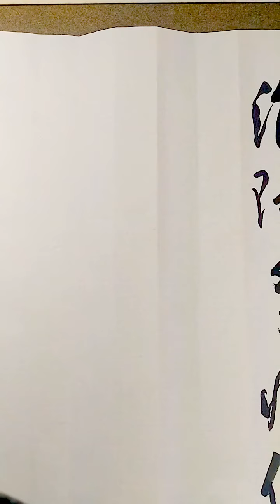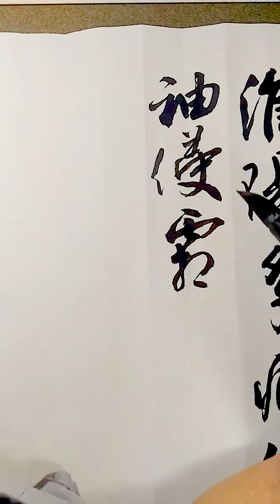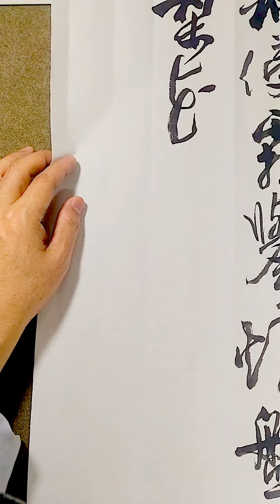那時候的人飲酒後要寫個詩歌，現在的人飲酒後做啥啊…行草書杜牧詩初冬夜飲-吳啟禎書法教室教學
淮陽多病偶求歡，客袖侵霜舉燭盤。
砌下梨花一堆雪，明年誰此憑欄杆？

（唐‧杜牧‧《初冬夜飲》）

我就像當年被外放到淮陽的汲黯多愁多病，偶爾想要喝酒解悶，卻因客居異鄉太久，單薄的衣袖上早已滿是風霜，對著一盞孤單的燭火，心裡更加哀傷。起身走到欄杆前，看著臺階下堆積著梨花一般潔白的雪花，我不禁感慨了起來，明年的這個時候，在這裡憑欄賞雪的人又會是誰呢？